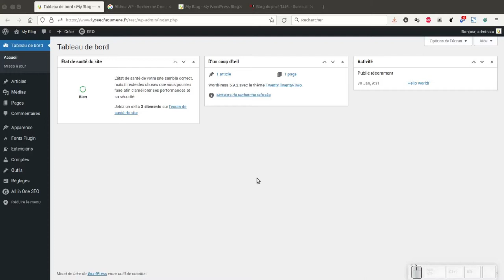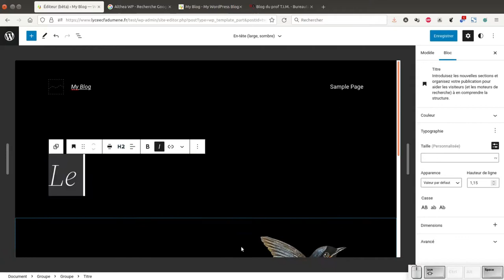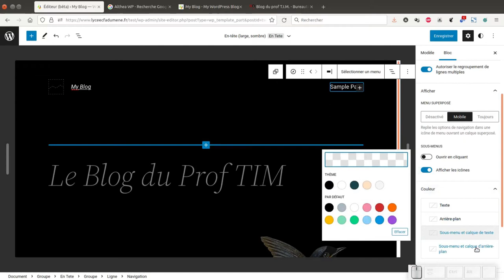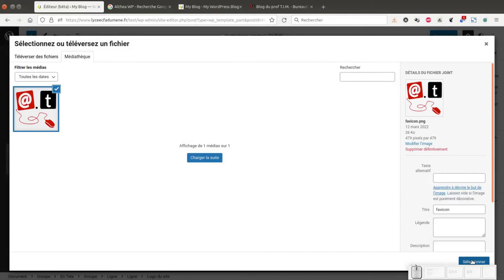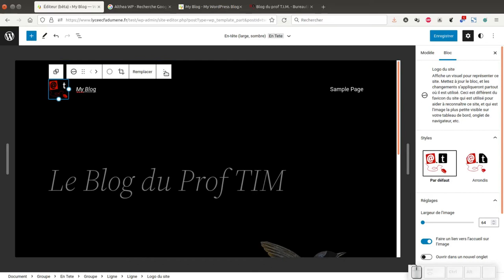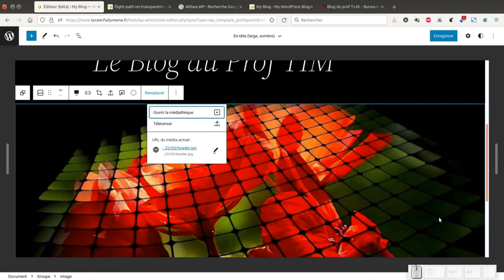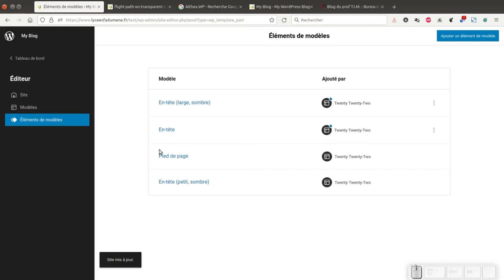Tuto vidéo : Utiliser les éléments de modèles dans WordPress 2022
Points à retenir :
- Apparence - Éditeur
- Éléments de modèles
- En-tête et Pied de page
- Enregistrer
- Effacer les personnalisations